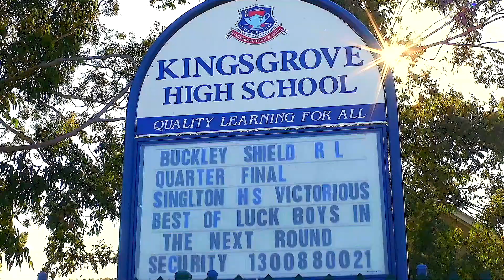16 Ada St Kingsgrove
Meticulously designed with spacious and stylish floor plan, multiple living zones, superb alfresco entertaining and quiet convenient setting, this new residence is ideal for the large or growing family. Created for effortless indoor/outdoor connectivity ideal or the entertainer. Enjoying an abundance of natural light throughout and finished to the highest quality.
• Five generous bedrooms, all with built in robes, two bedrooms with ensuites
• Open plan living and dining opening out to entertainer’s alfresco area
• Living room with gas fireplace plus undercover courtyard
• Two separate living areas on upper level ideal for parent’s retreat and media room
• Total of four bathrooms all with quality fittings
• Gourmet kitchen with island bench, quality appliances, stone benchtops and shaker cupboards
• Easy driveway access to large lockup garage with internal access plus cloak/mudroom with internal access
• Set on a large level block with secure child friendly rear yard
• Land 3.41m x 44.96m – 543.8sqm (approx.)